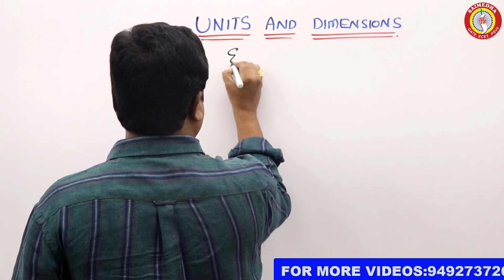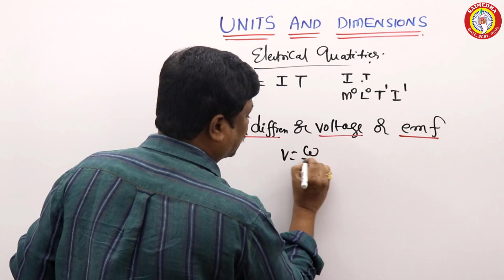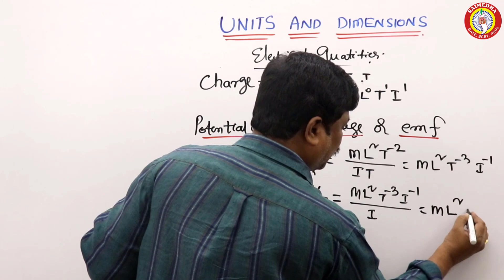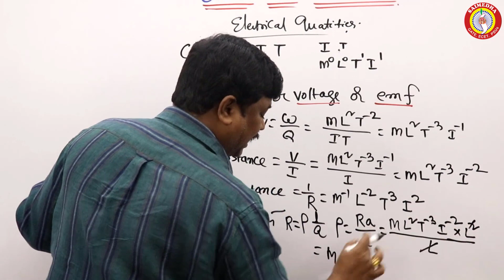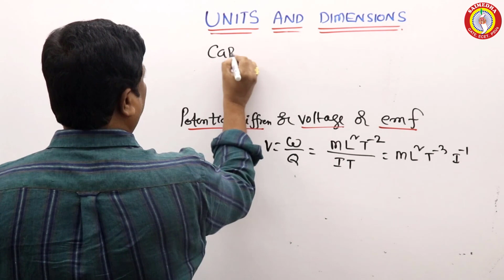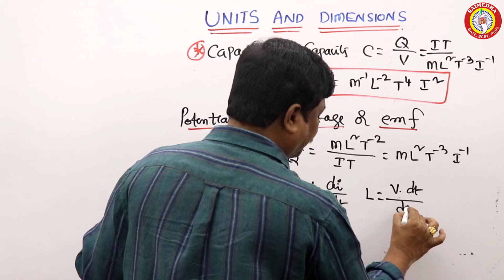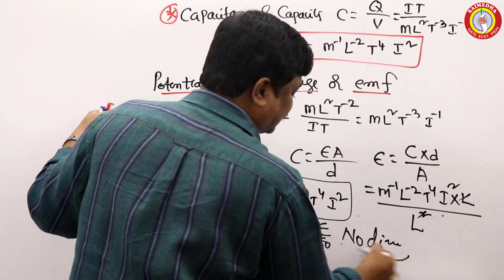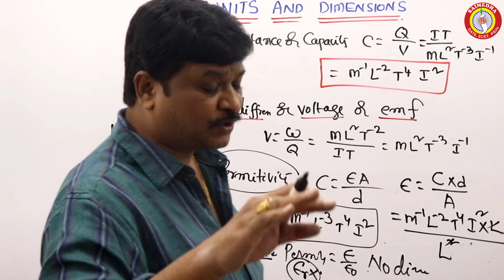ECET-PHYSICS II VIDEO-4 II UNITS & DIMENSIONS II SAIMEDHA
saimedha coaching centre
CHAIRMAN: Dr.G.Ramana